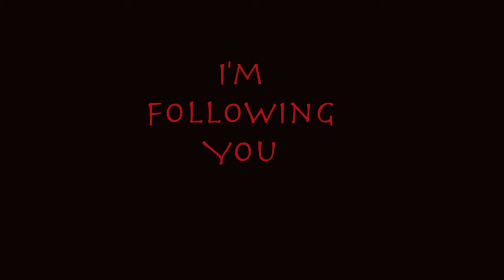I Follow You trailer Editing Demo Reel